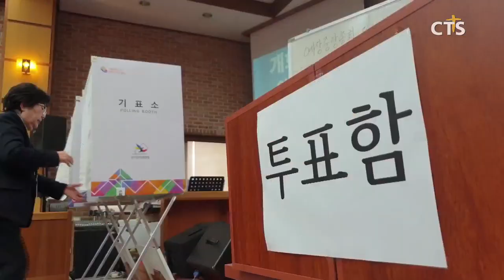금권선거 막기 위한 새 선거제도 / 한, 일, 대 평신도 사명 나눠 / 예장 중앙, 총회장 선출방법 원안대로